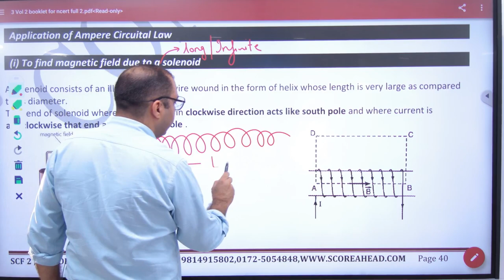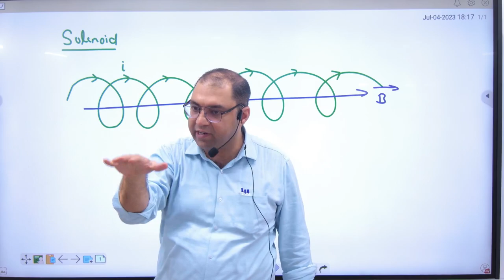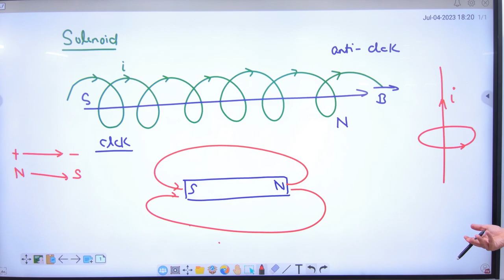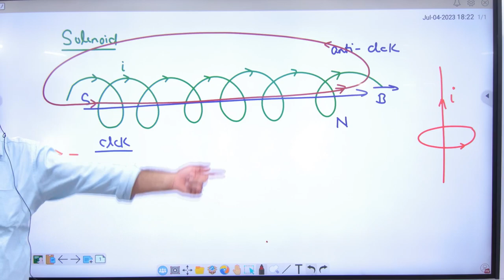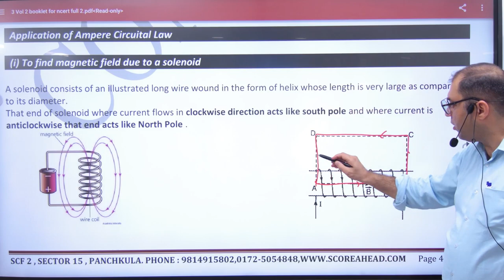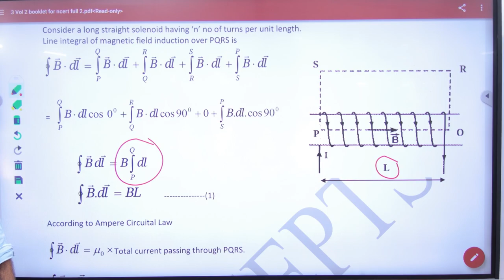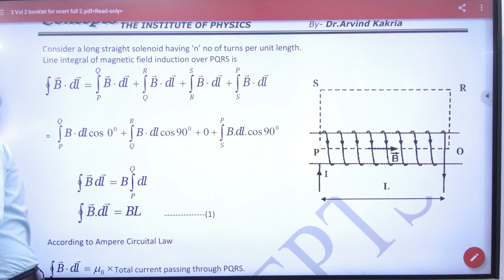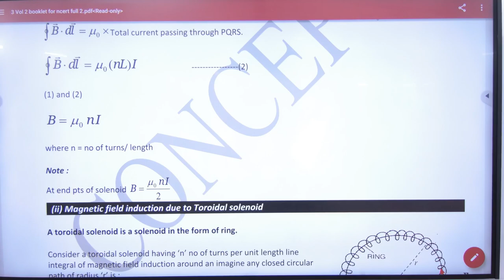3 MAgnetic field due to long solenoid